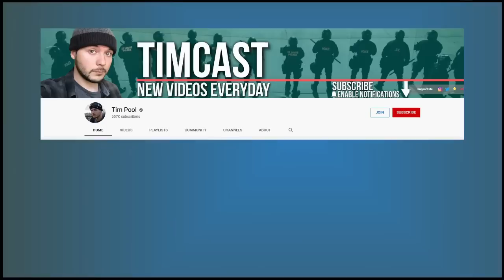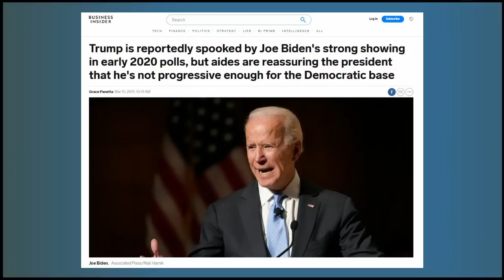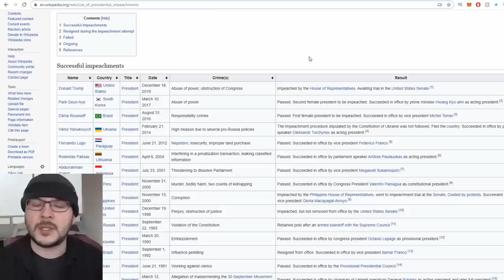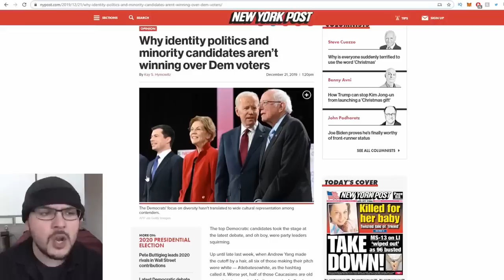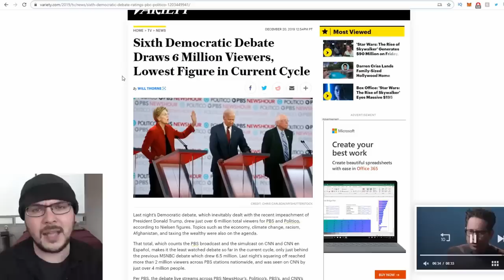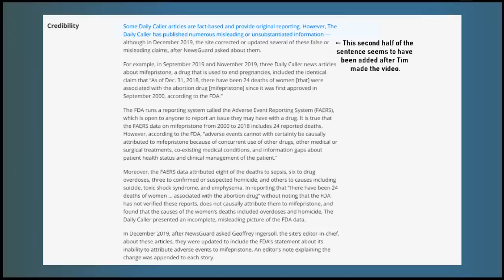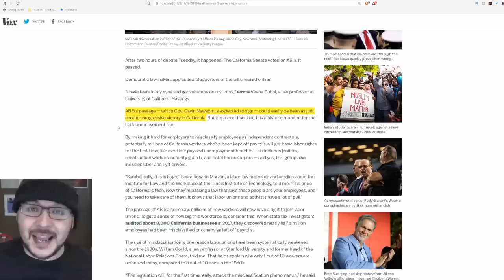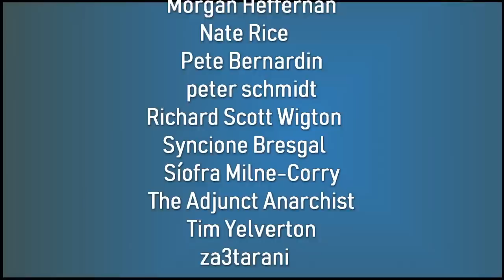Diving Into the Shallow End, My Week With Tim Pool (Part 1)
This one...oh god...this one...

I'm not going to lie everyone, this video genuinely hurt to make. Each day watching this content was pain. Usually I can develop a numbness, but when it's something new that's stupid every day, it really wears you down over time.

As a general caveat, I have not watched every single Tim Pool video he’s ever produced on any of the topics I’ll be covering. But I suspect no one but a few tie-hard Tim-heads have done that. If Tim wants people to have greater context for any of his comments by scouring his back catalogue, he needs to learn how to be more explicit about what videos provide the context he’s not including.

Some sources I used for this video